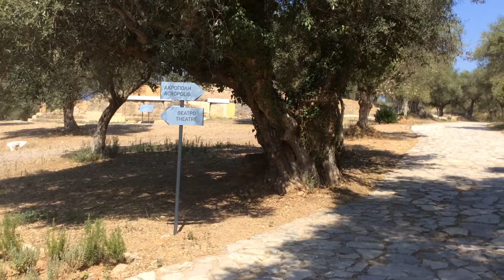Αρχαία Σπάρτη 01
11:17 Sat 19th August, 2017